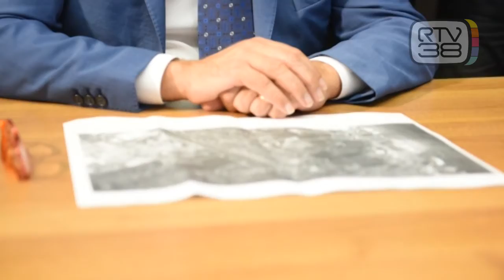GIANI: " SUBITO LO STATO DI CALAMITA' "